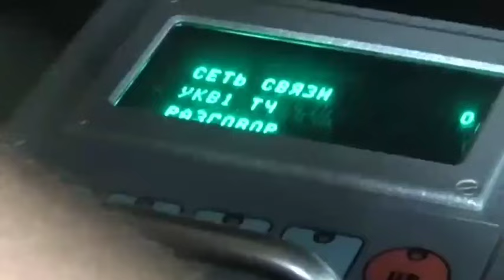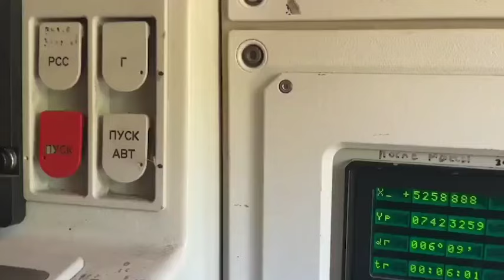MJI WA SUMY UKRAINE UMEKUMBWA NA MASHAMBULIZI MAKUBWA YA URUSI| MAREKANI YARUHUSU MAKOMBORA HATARI